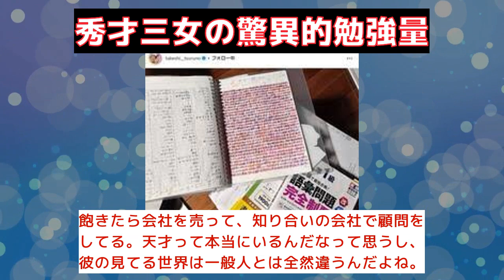【反応集】中学受験トップ合格！つるの剛士の秀才三女の驚愕ノートと勉強量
「中学受験トップ合格！つるの剛士の秀才三女の驚愕ノートと勉強量」

VOICEVOX：ずんだもん
VOICEVOX：四国めたん
VOICEVOX：春日部つむぎ
VOICEVOX：雨晴はう
VOICEVOX：波音リツ
VOICEVOX：玄野武宏
VOICEVOX：白上虎太郎
VOICEVOX：青山龍星
VOICEVOX：冥鳴ひまり
VOICEVOX：九州そら
VOICEVOX：もち子（cv明日葉よもぎ）
VOICEVOX：剣崎雌雄
VOICEVOX：その他